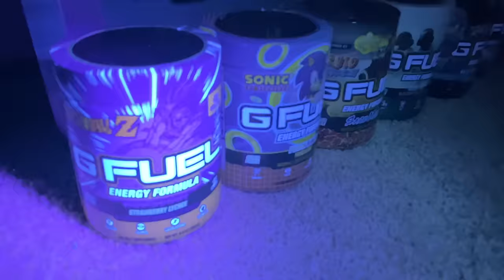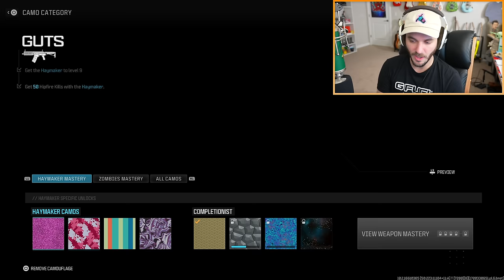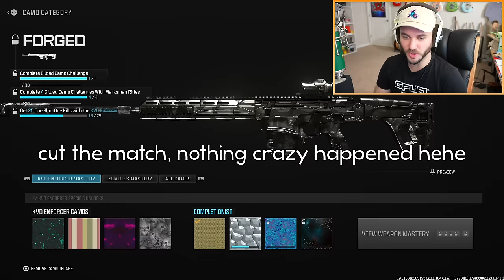I Unlocked "PRICELESS CAMO" in MODERN WARFARE III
Drop a LIKE for more MW3 Mastery Camos and stuff! (乃^o^)乃

PREVIOUS VIDEO!

DESCRIPTION: Welcome back to the Modern Warfare III Mastery Camo grind! Today we’re going hard and finishing up unlocking Forged Camo for every gun in MWIII so we can move on to “Priceless Camo”. Priceless Camo in Modern Warfare III is the last camo challenge you need to complete in order to unlock “Interstellar Camo” in MWIII, and we are getting closer and closer to finishing up the Modern Warfare 3 mastery camo grind for multiplayer!

I also wanted to talk about the MWIII Reddit AMA and how everyone spammed SBMM questions but…SHG didn’t acknowledge it at all LOL. Maybe try asking questions that they will actually answer next time. Private match options, packet burst/loss, broken War scoreboards, out of the map glitches…come on guys

So, what do YOU think about UNLOCKING PRICELESS CAMO in MODERN WARFARE 3? What Priceless Camo guns should I go for next? Leave a comment letting me know! ^-^

Erik - M3RKMUS1C